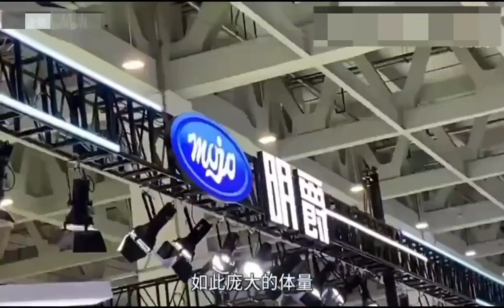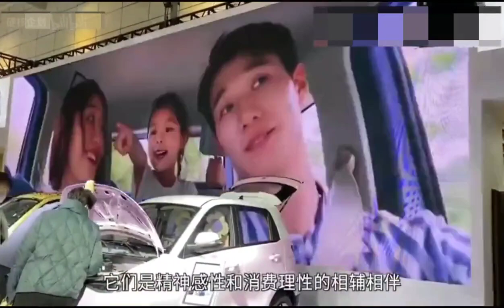车展，老头乐界的盛会